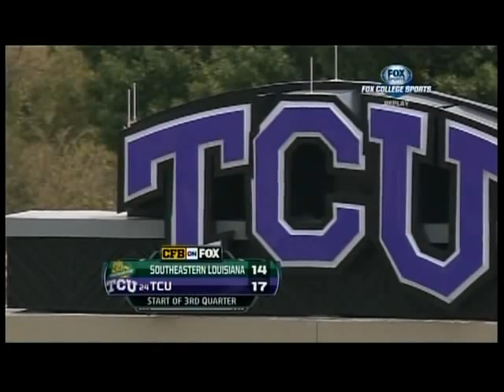2013 - #24 TCU vs SE Louisiana